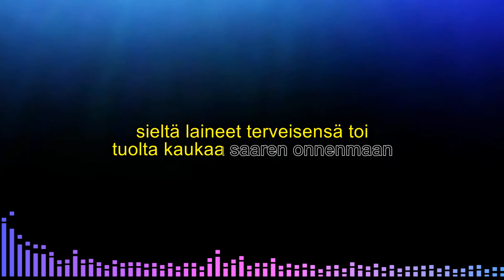Aloha Oe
Karaoke
E